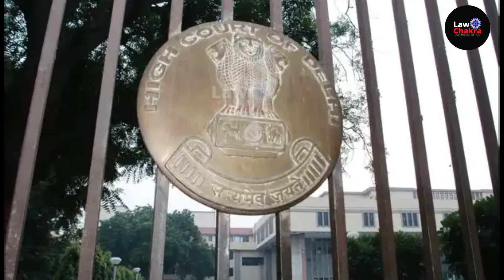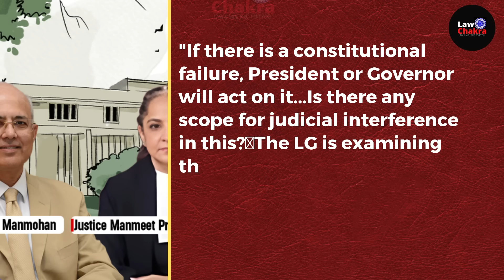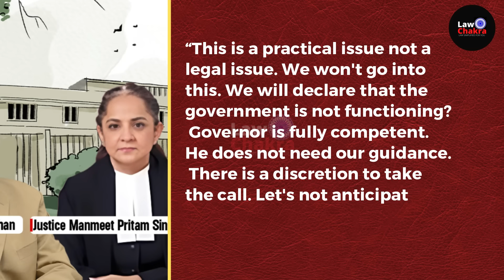Judge Slam CM Resign Petition; Stop, Will Impose Heavy Fine